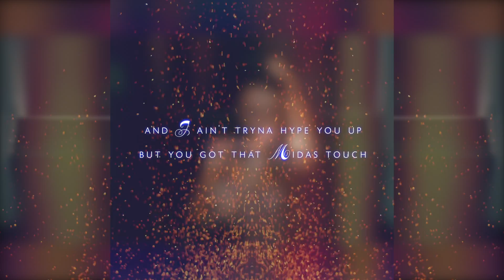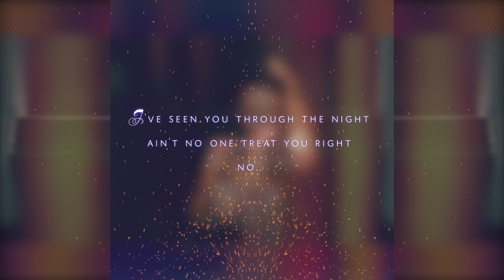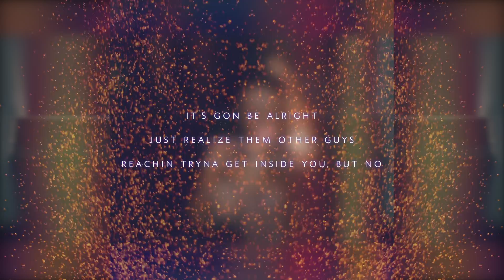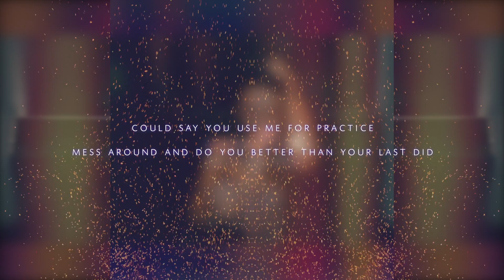Wanted (ft. Osi Mac) [Original] | jb. - LYRIC VIDEO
nighttime vibes.. dope collab w me and my bro Osi Mac!

Prod. RelOne